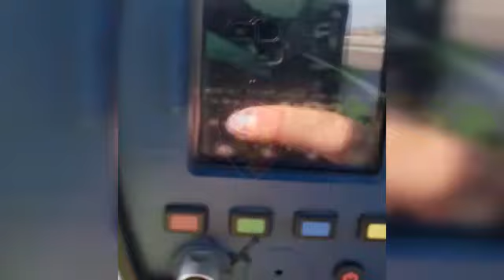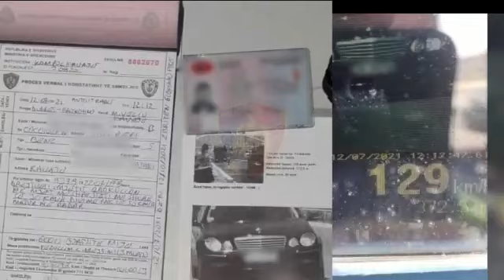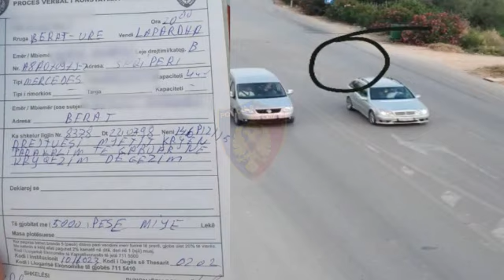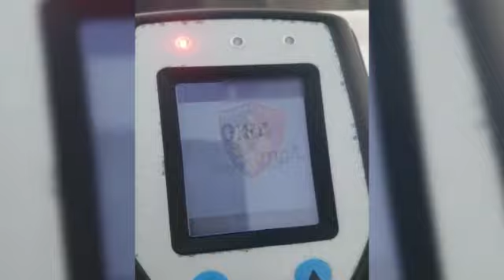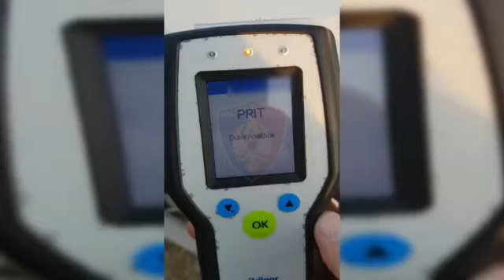Manovra të rrezikshme në rrugë, të dehur në timon dhe pa patentë, arrestohen 23 shoferë. Ja pamjet